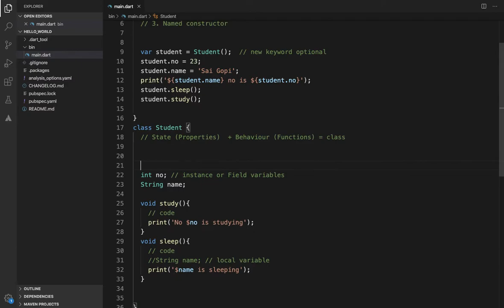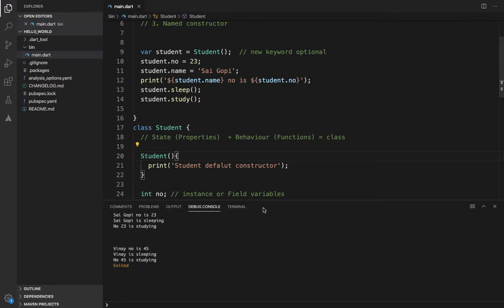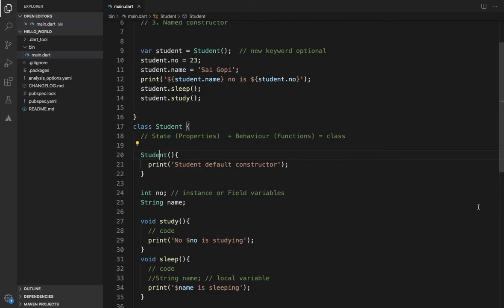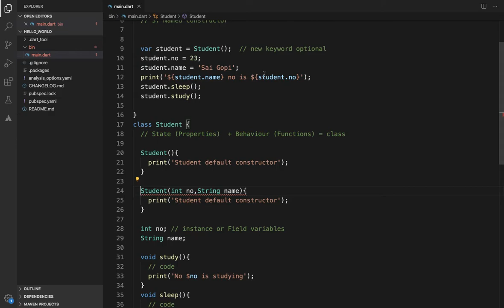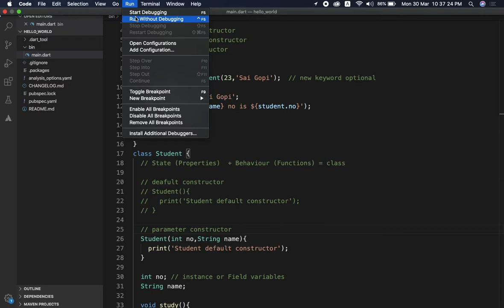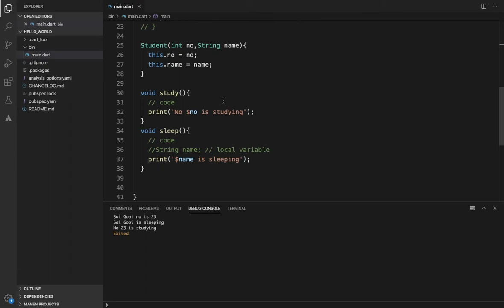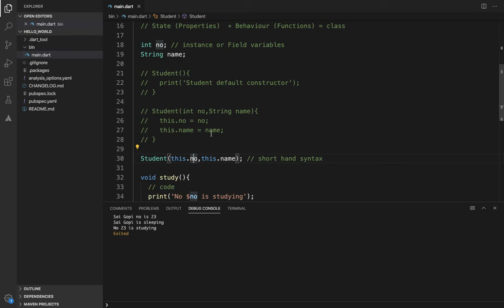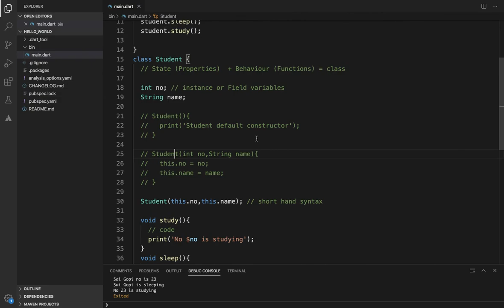#27 - Dart Constructors : Default Constructor and Parameterised Constructor | Dart in telugu